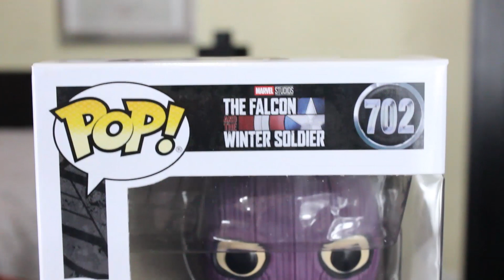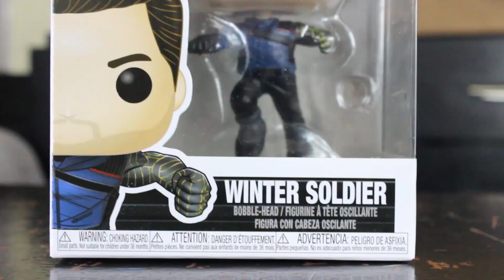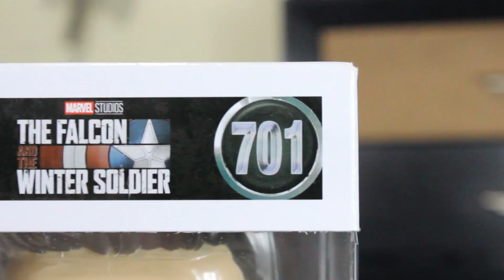LOS FUNKO POP DE "FALCON AND THE WINTER SOLDIER" SON ÉPICOS 🔥(UNBOXING)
Amigos, mi amigo Carlos de Online FC me mandó estos Funko Pop de Falcon and the Winter Soldier para abrirlos con todos ustedes!